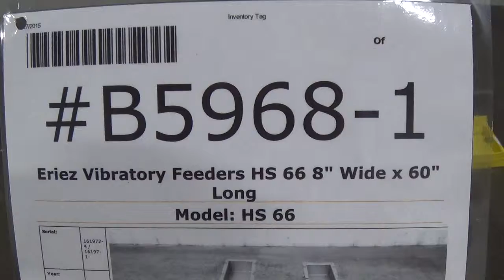B5968B Eriez Vibratory Feeders HS66 8" Wide x 60" Long SIGMA Equipment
This is a functional video of B5968B Eriez Vibratory Feeders HS66 8" Wide x 60" Long. for more available equipment.